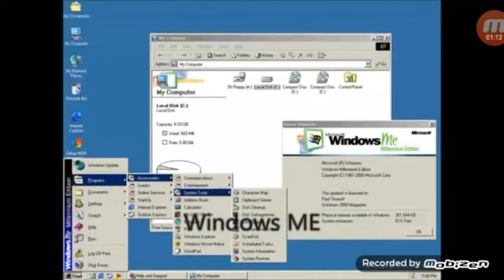Windows Sounds 8 Times Fast